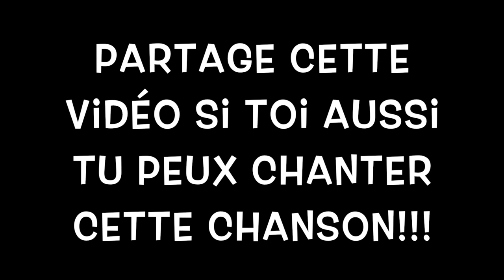LA MARINE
voila ce qui va se passer si Marine est élue!